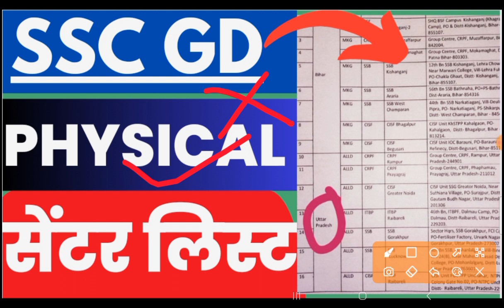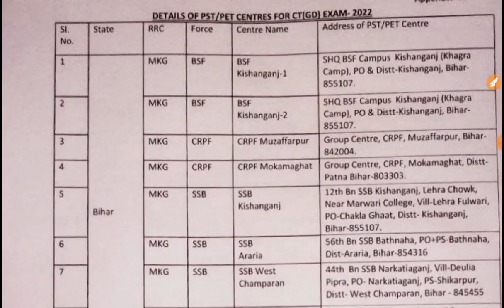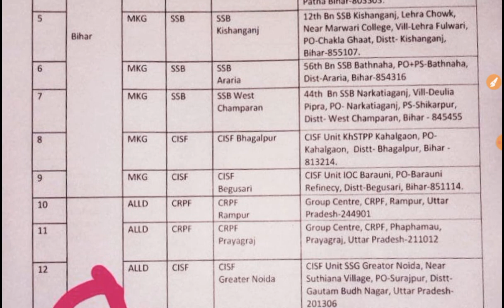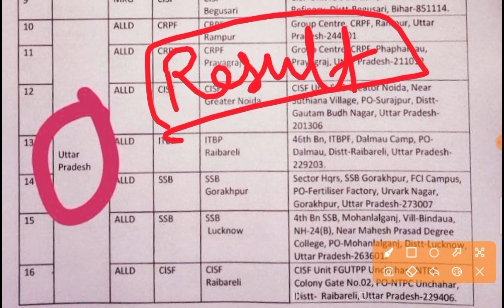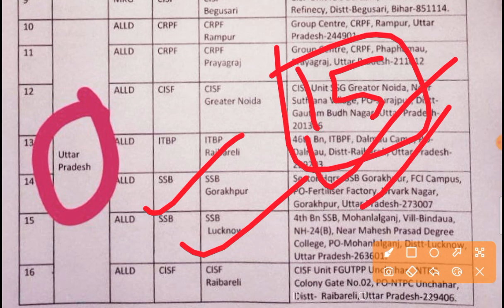ssc gd physical date|ssc gd physical centre |ssc gd result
About this video- ssc gd physical date|ssc gd physical centre |ssc gd result

ssc gd

ssc gd vacancy increased 2023

ssc gd vacancy 2023 total post

ssc gd vacancy state wise 2022